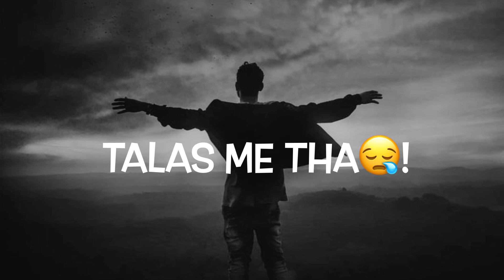Kal Bhi Musaphir Tha |🥺 Emotional Status |😭 Sad Shayari Status |😩 WhatsApp Status New |🥀 2022 New st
Kal Bhi Musaphir Tha

Cover Topics -:
1. Touching Shayari Status
2. Broken Heart Status
3. Mod off Status
4. WhatsApp Status
5. Emotional Shayari Status

About This Video :
Es Channel Par Aapako WhatsApp  Status And Sad Shayari Status And Sabhi Topic Ke Status Milenge

THANKS FOR WHACHIN